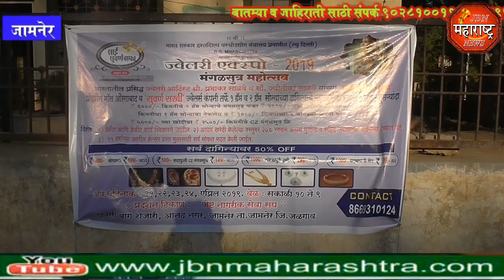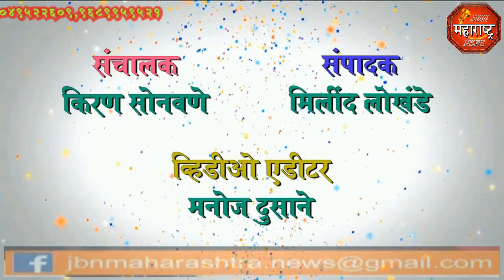jbn maharashtra news jalgaon